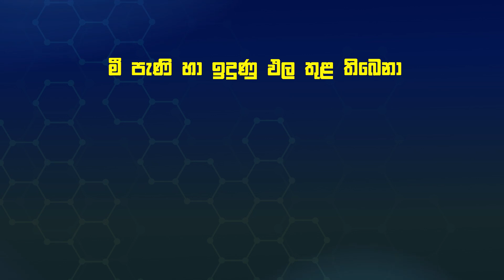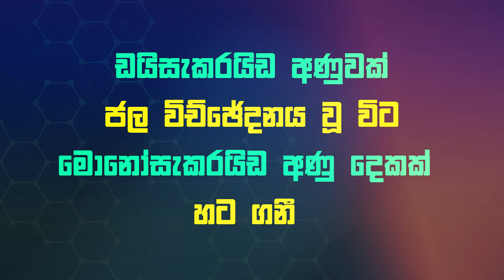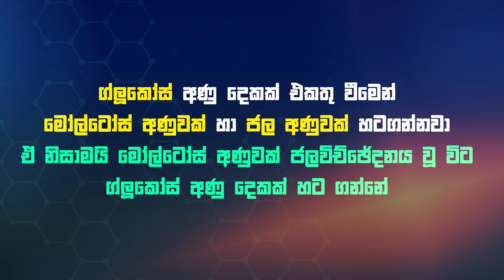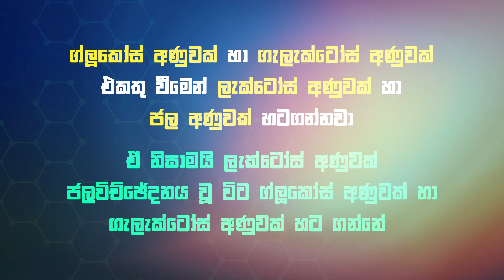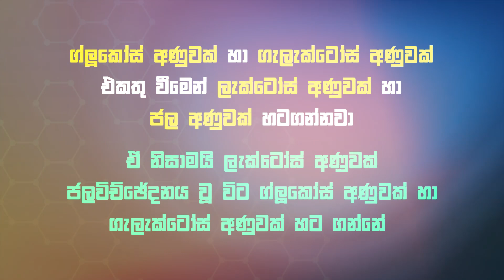කාබෝහයිඩ්රේට් | Carbohydrate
Easy Science
9, 10, 11 ශ්‍රේණිවල සියලුම විද්‍යාව පාඩම් පහසුම පහසු බවට පත් කරමින් සියලුම විෂය කරුණු අසීමිත ලෙස මතකයේ රඳවන නොවරදින එකම මඟ.

9, 10, 11 ශ්‍රේණිවලට අදාළ සියලුම විද්‍යාව පාඩම් පහසුම පහසු බවට පත් කරන ක්‍රම සියල්ල අන්තර්ගත පොත් Easy Science Package තුළ ඇත.